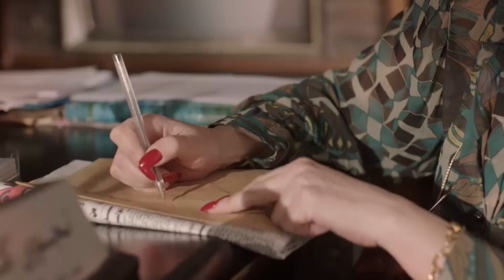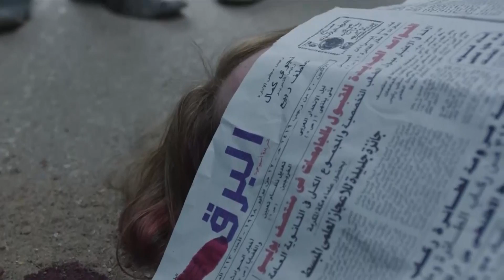اقفل الباب وتعالى وملكش دعوة بهدومي 😱 ما صدقت قفلت الباب عليهم واستفردت بي 😳🔥